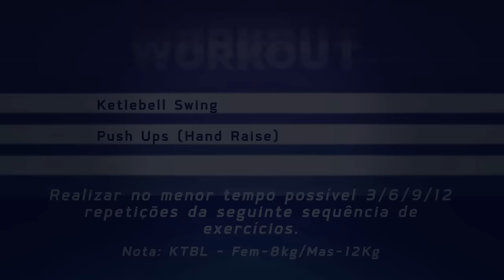WOW by FITNESS HUT - Desafio semanal - 31/08/2015